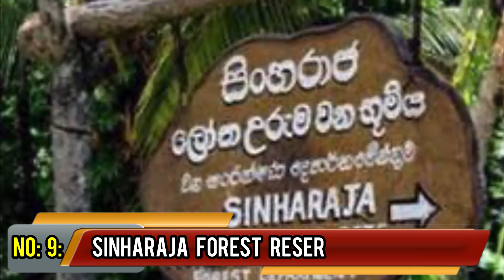Inside The Largest Tropical Rainforest On Earth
Explore the wonders of the rainforests, underlining their dense canopies and unique animals. The video also highlights rainforests' crucial role as carbon sinks and suggests the impacts of deforestation. See how the animals and plants create a beautiful ecosystem.